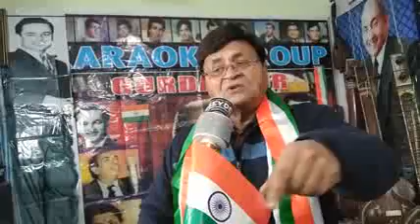MERA RANG DE BASANTI CHOLA